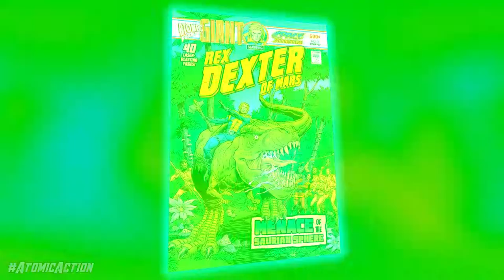SPACE CRUSADERS #1 Trailer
SPACE CRUSADERS #1! An all new adventure based on the classic 1940s comic book character created by Dick Briefer!

The first AtomicAction comic book from Atomic Pulp Media is on sale now

Video directed by Charles Bernard